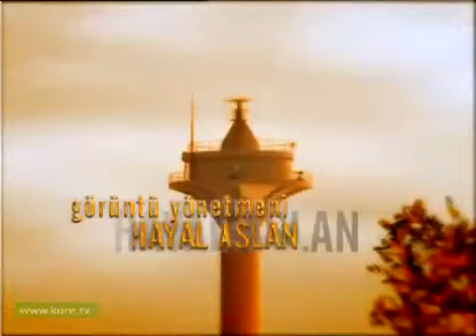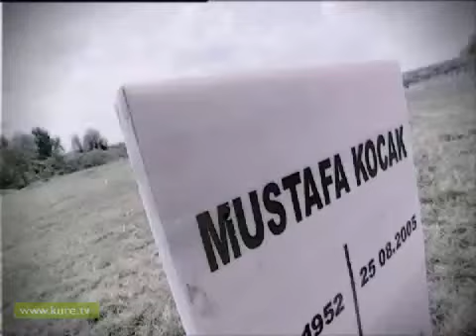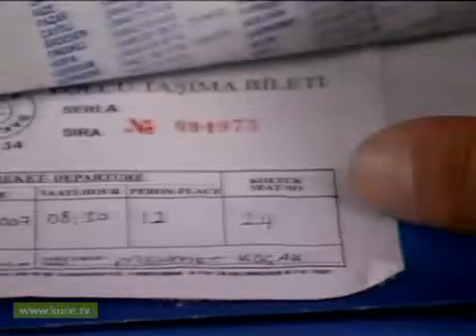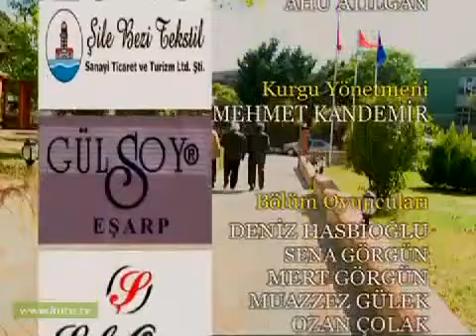Beşinci Boyut Tek Parça Full İzle